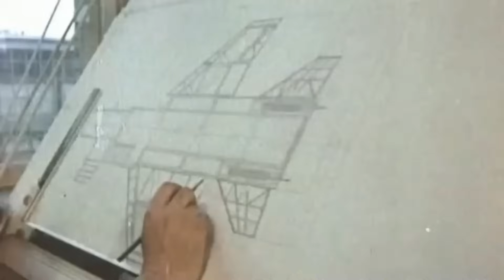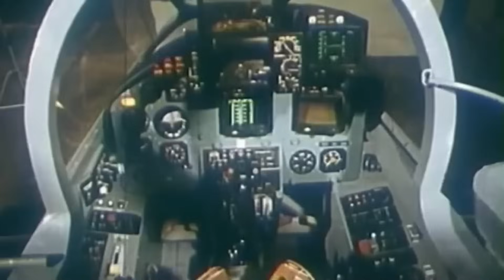Jak-141 VTOL - OSTATNI AKORD ZSRR (FILM PL)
Choć nie przepadam mówić o maszynach prototypowych, to dla Jak-141 zrobię wyjątek. Z pewnością zasługuje on na to. Miał być to pierwszy myśliwiec o zdolnościach pionowego startu i lądowania w historii. Niestety, projekt upadł wraz z ZSRR. Dziś już wiemy, że idea był słuszna, bo od 9 lat służy maszyna tej klasyfikacji, choć o generację w górę - F-35B. Czy Jak-141 ma jakiś z nią związek? O tym między innymi w tym filmie.

Rozdziały filmu
0:00 - 0:47 Wstęp o Jaku
0:47 - 9:02 Historia Jak-141
9:02 - 10:04 Jak-141 i Lockheed